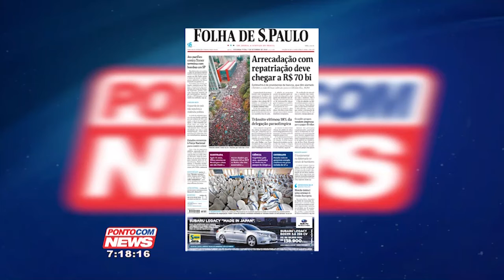Vacinação contra a dengue é prorrogada no Paraná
No último sábado, equipes da Secretaria de Saúde estiveram presentes em alguns shoppings em Maringá. O objetivo foi o de aplicar a vacina contra a dengue em jovens com idades entre 15 e 27 anos.